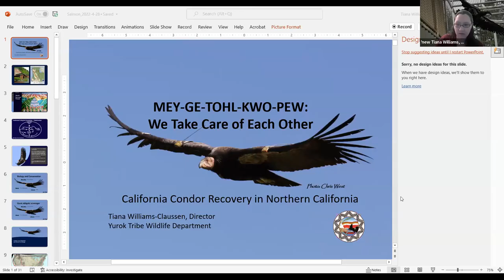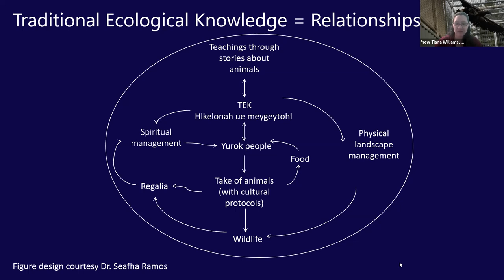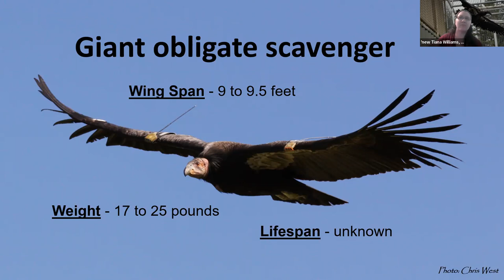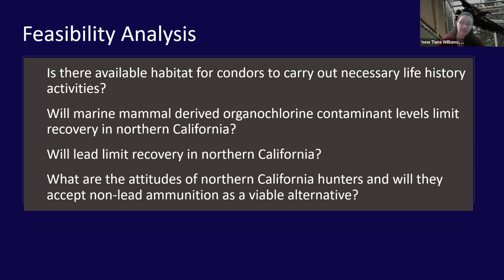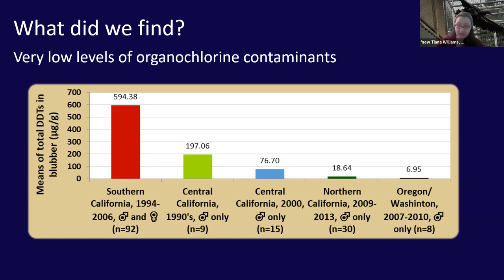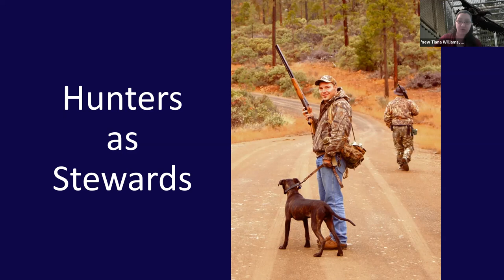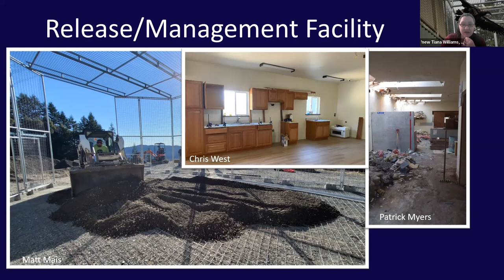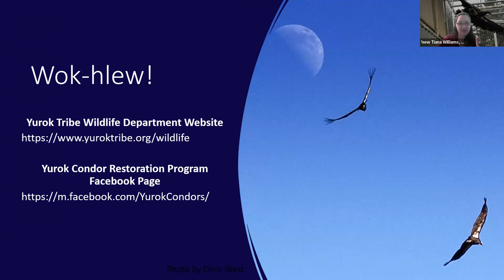TEK Species Series: The Condor's Return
Watch Tiana Williams Claussen, Yurok Tribe Wildlife Department Director, speak about the Condor's significance and presence in Northern California.